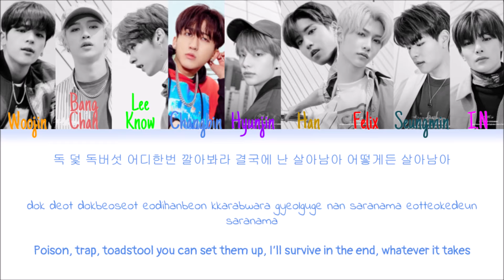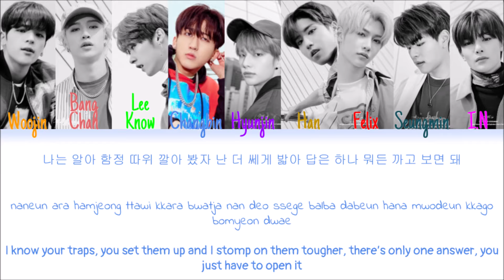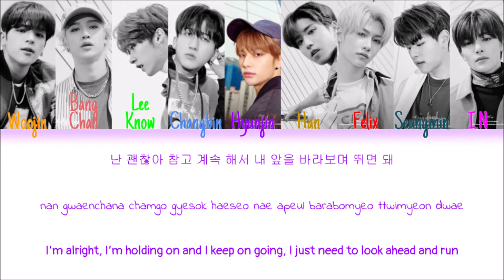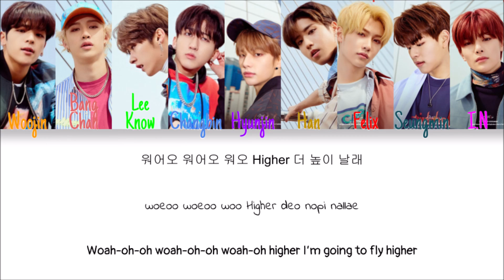Stray Kids - Miroh (Color Coded Han|Rom|Eng Lyrics)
Korean: jypentertainment
Rom: CCL
Eng: jypentertainment